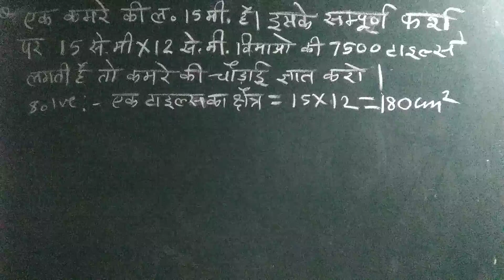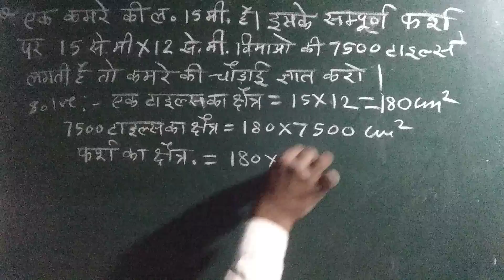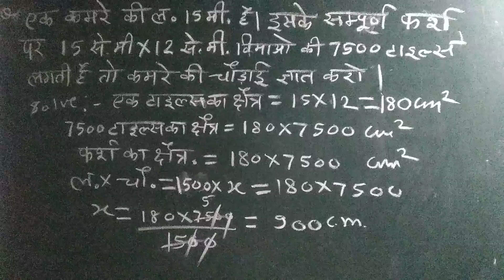कमरे की चौड़ाई ज्ञात करना